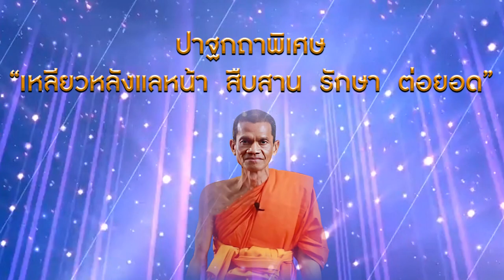๑๓๓ ปี มหาจุฬาฯ วันสถาปนาครบรอบ ๑๓๓ ปี มหาวิทยาลัยมหาจุฬาลงกรณราชวิทยาลัย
๑๓๓ ปี ธำรงพุทธศาสน์ สืบสานราชปณิธาน บูรณาการพุทธนวัตกรรม นำสังคมสู่สันติสุข. เนื่องในโอกาส วันสถาปนาครบรอบ ๑๓๓ ปี มหาจุฬาฯ ในวันที่ ๑๒-๑๓ กันยายน พ.ศ.๒๕๖๓ ณ มหาวิทยาลัยมหาจุฬาลงกรณราชวิทยาลัย จังหวัดพระนครศรีอยุธยา สอบถามรายละเอียดเพิ่มเติมได้ที่ ๐๓๕ - ๒๔๘ - ๐๐๐ หรือช่องทางออนไลน์ และเฟชบุ๊คแฟนเพจ : มหาวิทยาลัยมหาจุฬาลงกรณราชวิทยาลัย
ห้ามพลาดงานครบรอบสถาปนา  ๑๓๓ ปี มหาจุฬาฯ ธำรงพุทธศาสน์ สืบสานพระราชปณิธาน บูรณาการพุทธนวัตกรรม นำสังคมสู่สันติสุข